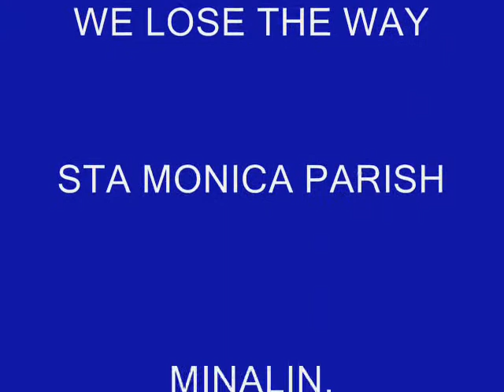PRUSISYUN MIERKULES SANTO MINALIN amanuningbie.com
THE HOLY WEDNESDAY PROCESSION IS A PRELUDE TO THE PASCHAL TRIDUO WHERE THE CHRISTENDOM CELEBRATES THE PASSION, DEATH AND RESURRECTION OF JESUS. WE CELEBRATE HOLY WEEK EVERY YEAR SO THAT THE PASSION, DEATH AND RESURRECTION OF JESUS BECOMES OUR VERY OWN PASSION, DEATH AND RESURRECTION. PHOTOS BY VHICE BAUTISTA. Mabuhay!